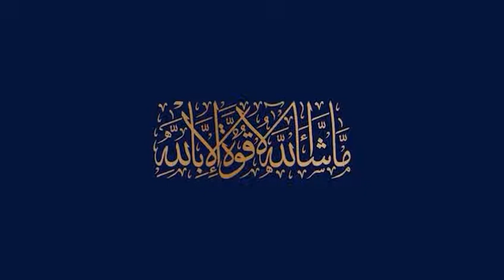360 Degree View of BWC Rawalpindi